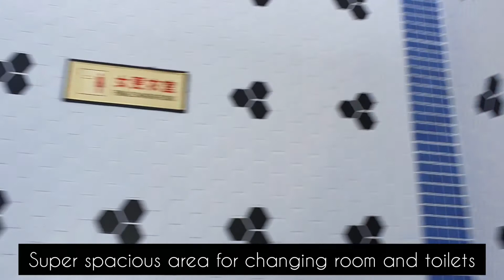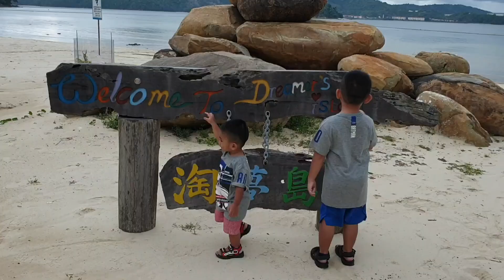Trip to Dreamer's Island, Sepanggar, Sabah [T]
Our sons addicted to swimming!!! I know right, who doesn't. We recently know about this island from a friend who recommended the place, we really enjoyed our time there. The guide for our snorkeling session was really nice and super patient with us and our kids, what we really love about the place is the songs selection that they were playing and spacious facilities like changing rooms, super clean toilets, restaurant, will definitely come again.

Day trip to island with lunch provided and snorkeling session cost RM60 per pax/adults and RM50 per pax/kids above 3 years old, below 3 years old is foc however this promotion price ends on 31 December 2020.